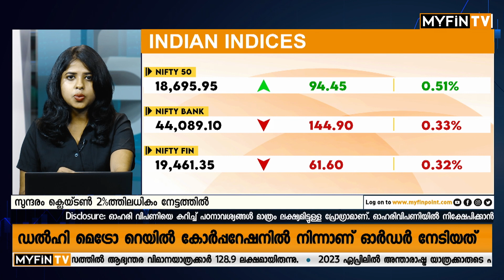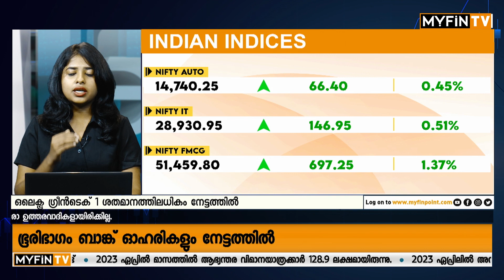വിപണിയിൽ റെഡ് കാർഡ് ഉയർത്തുമോ ELNINO ?പലിശനിരക്കിനെ എങ്ങനെ സ്വാധീനിക്കും? | Stock Market Malayalam